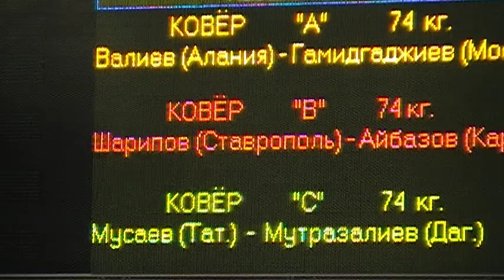74 kg r1 Sharipov vs Aibazov